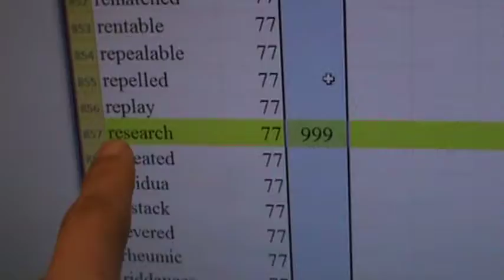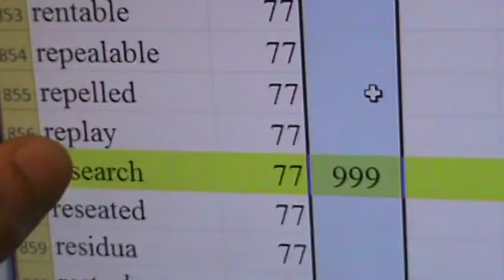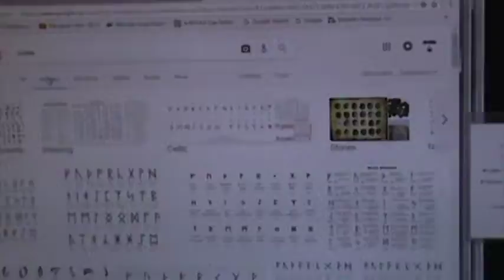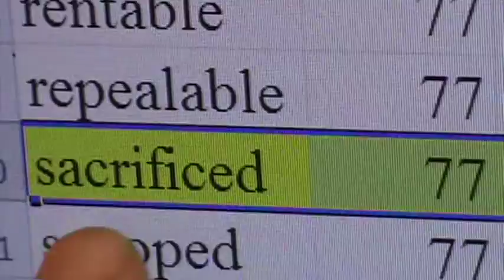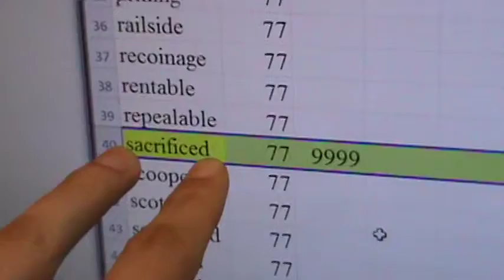M2U05813! CHRIST = I AM LOVE, WORDS!! RESEARCH SOLVED! SACRIFICED!